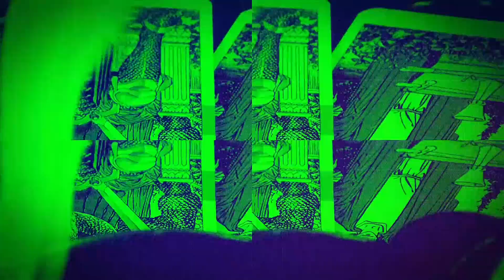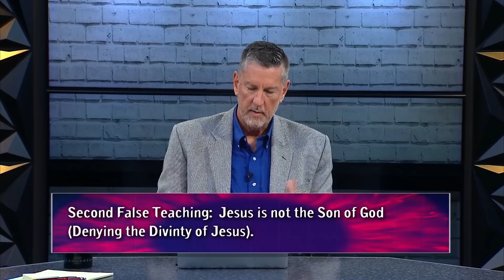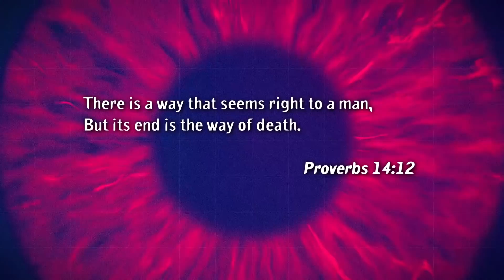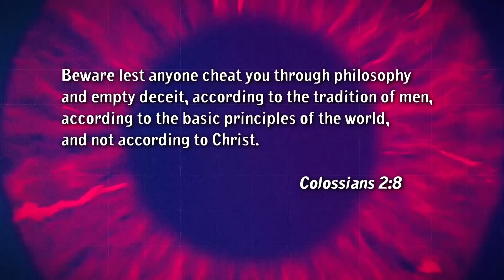7 New Age Teachings Preached in Many Churches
Alan Strudwick reveals seven common New Age teachings taught in many American churches.

Alan’s life has always been dedicated to helping people improve their lives. He has had a broad and successful background in personal, professional, church and corporate development spanning over 40 years. At age 22, Alan joined an American personal development organization and by the age of 26, he was the company’s national training facilitator, conducting training and consulting throughout Australia, the USA and Asia.

His life has taken him through many teachings, philosophies and spiritual paths, including the New Age (of which he was groomed to be a 'Leader' in), alternative religions and the occult. Alan's subsequent disillusionment with each of these paths eventually led him to a personal relationship with Jesus Christ as His Lord and Savior 28 years ago discovering Jesus as "The Way, The Truth and The Life" - John 14:6.

Alan is a gifted teacher and prophetic strategist who brings a unique and powerful influence, not only to the corporate world and non-profit organizations, but also to churches throughout the Body of Christ. Alan is the founder of Kingdom Business Ministries, a ministry organization dedicated to equipping and empowering the Body of Christ.

Alan is also the founder of Alan Strudwick Consulting Inc. A successful strategic Consulting firm to the business world. Alan carries a unique skill-set and giftings coupled with a prophetic anointing, bringing influence to the corporate world and non-profit organizations. Alan has worked with a variety of corporate clients and non-profit organizations globally.

Alan’s strong leadership skills empower management, pastors, staff and congregations. His passion is to lead individuals and businesses towards the realization of their full potential and identified purpose. His vision is to see the marketplace influenced for Christ. His approach to understanding and interpreting identified needs under the guidance of the Holy Spirit allows him to bring innovative and prophetic strategies with powerful results.

Alan and his wife Anne-Marie are experienced ministers, having birthed and pastored two churches, travelled internationally as itinerate Ministers, served on several church and ministry Boards and lectured in several Bible colleges. Alan and his wife Anne-Marie have 3 adult children and 4 grandkids. They currently reside in Calgary, Canada, USA.